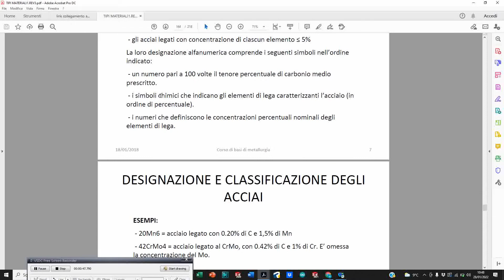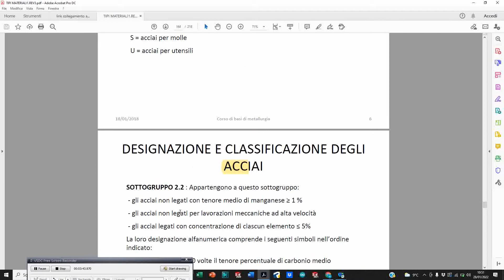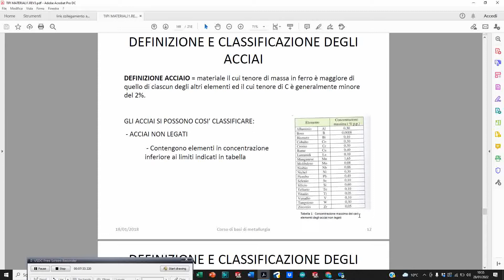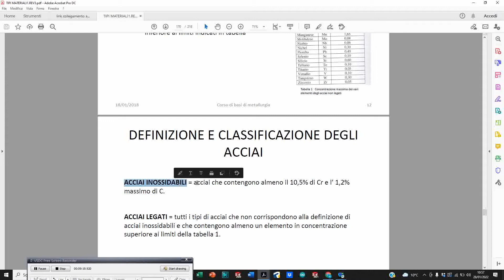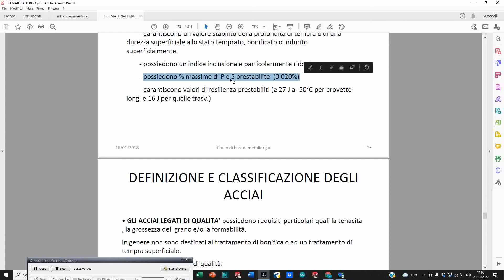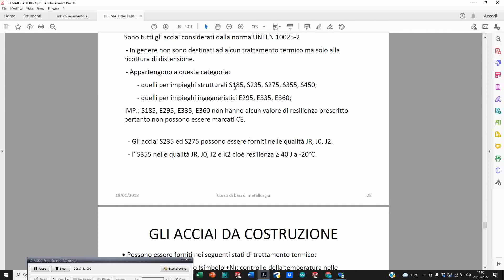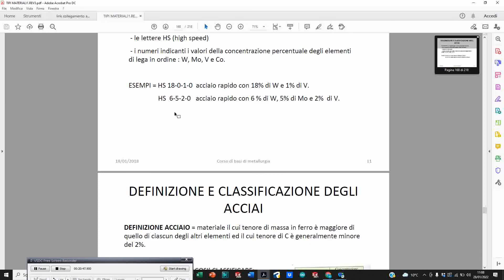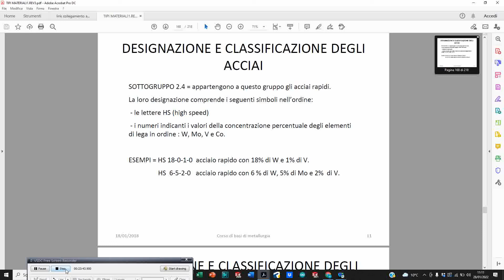ACCIAIO NOMENCLATURA E IMPIEGO ACCIAI LEGATI E NOPN LEGATI SPECIALI E DI QUALITA' 11 LEZIONE